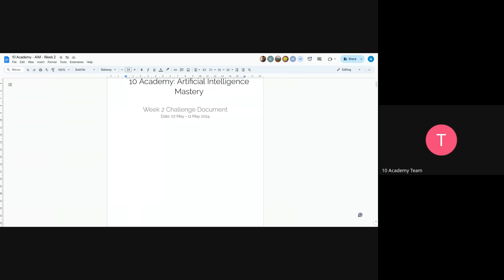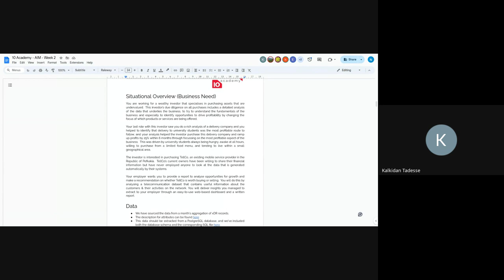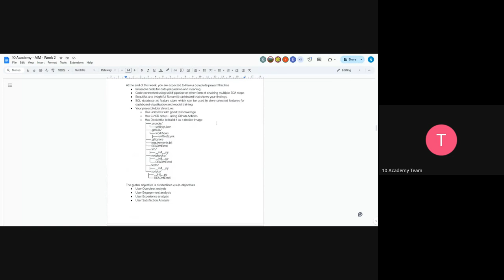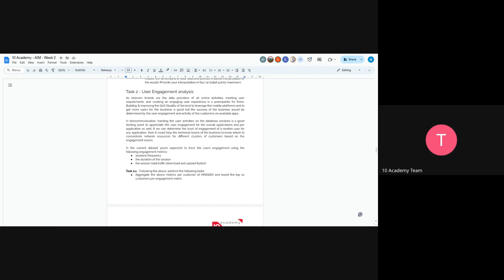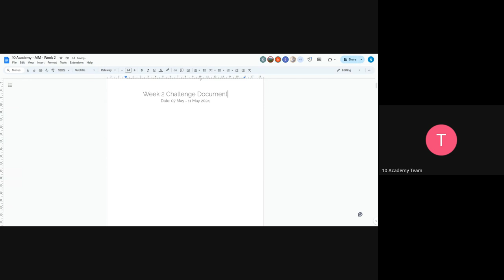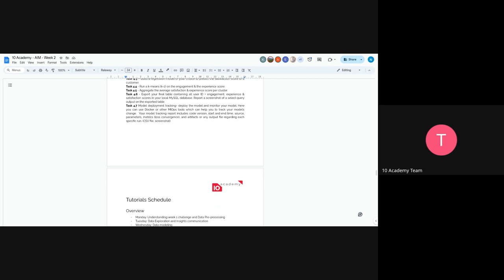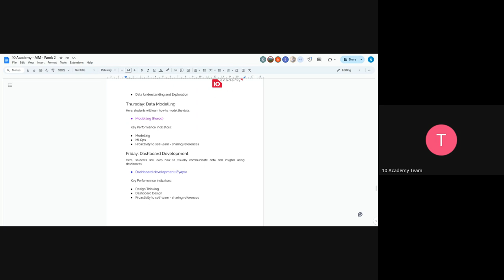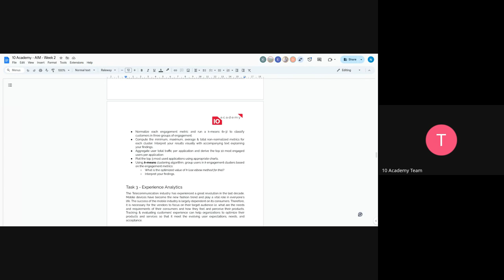Kifiya AIM 1 W2D2, Tutorial 1, Data Extraction, Cleaning, Transforming, and formatting using modular